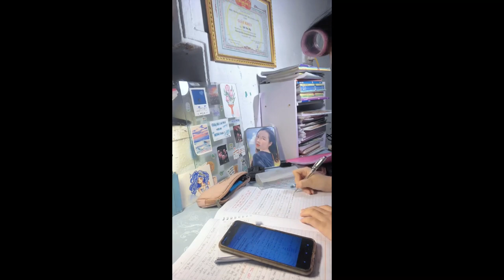[Study Account]#37 |THPTQG 2023 | Động lực học tập